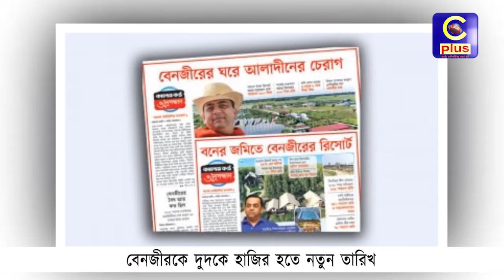বেনজীরকে দুদকে হাজির হতে নতুন তারিখ | Cplus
বেনজীরকে দুদকে হাজির হতে নতুন তারিখ

Slogan: আরাঁ চাটগাঁইয়া হতা হই
Country: Bangladesh
Language: Bengali।Chittagong Language
Broadcast area: Online